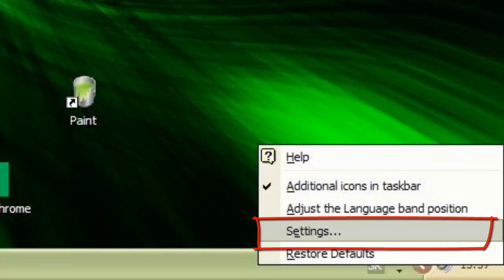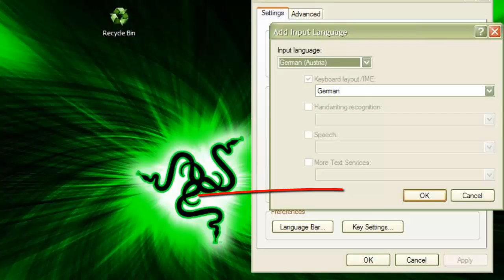Kako zameniti cirilicu latinicom (Windows XP)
Nema opisa :(